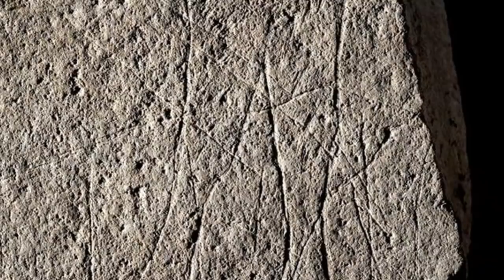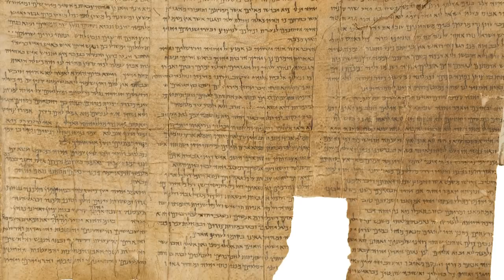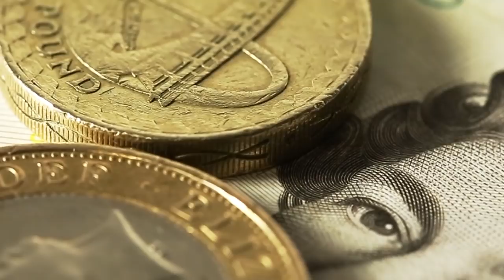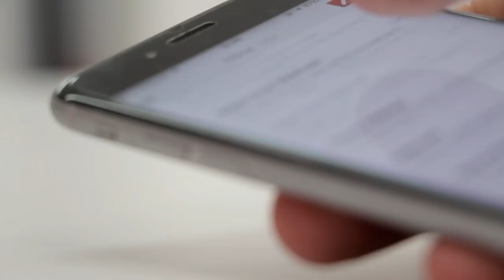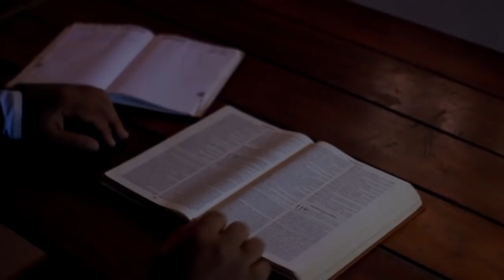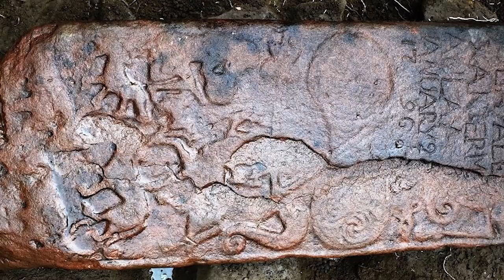12 Most Incredible Recent Archaeological Discoveries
You've probably heard of the phrase 'digging up information.' It refers to the process of working through the past, trying to find things that are relevant to the present. It's also a perfect metaphor for the practice of archaeology, which literally involves people digging into the ground below our feet to find out more about the people an places that came before us. In this video, we're going to find out all about the most impressive and exciting archaeological discoveries of recent times.